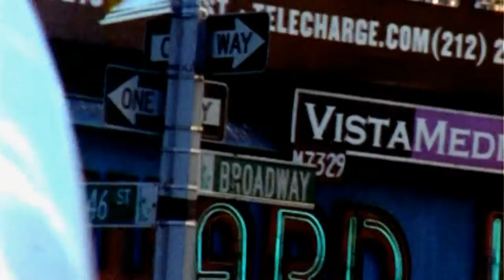Streets Of This Town - 10th Anniversary Release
Updated and re-edited video with a brand new recording of Streets of this town to mark 10 years since it's first release.
Written after Rob Halligan lost his father in the events of 9-11 and filmed on the streets of New york